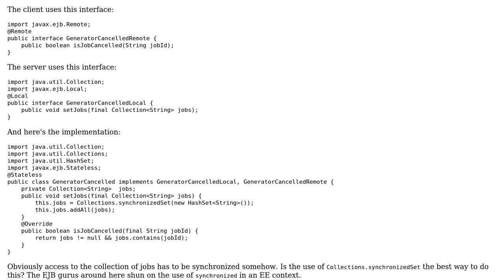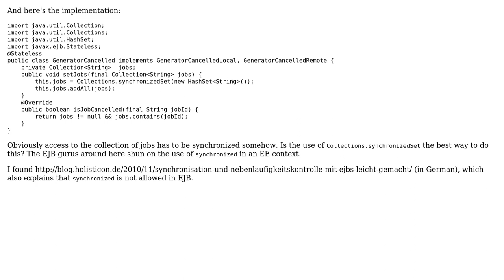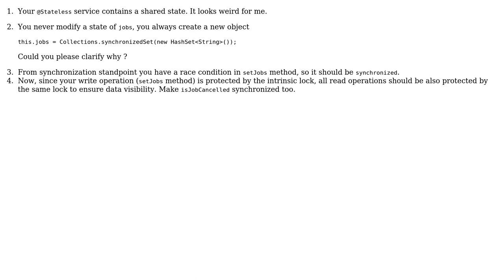Code Review: Querying a list of jobs on a server using EJBs (2 Solutions!!)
Code Review: Querying a list of jobs on a server using EJBs

With thanks & praise to God, and with thanks to the many people who have made this project possible! | Content (except music & images) licensed under CC BY-SA | Music | Images & others | With thanks to user stoweesh user Martin Schroder user maaartinus and the Stack Exchange Network Trademarks are property of their respective owners. You are responsible for your own actions.